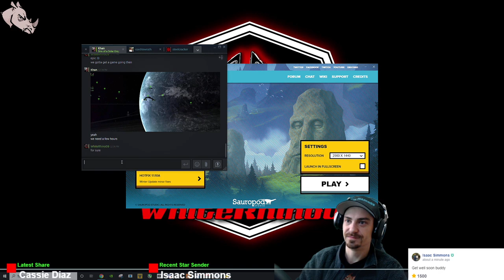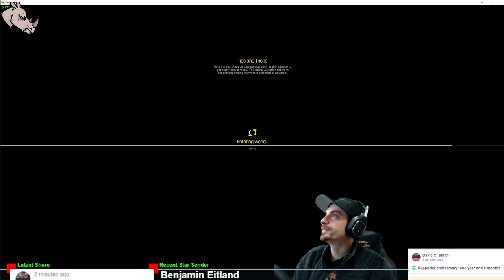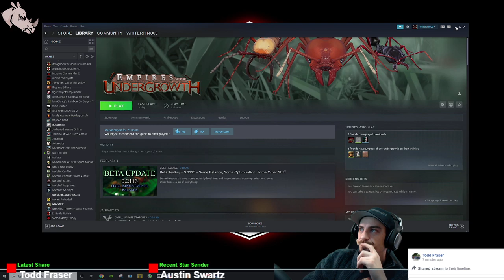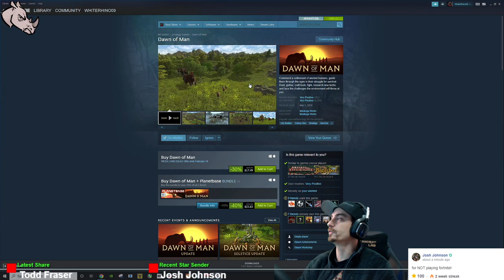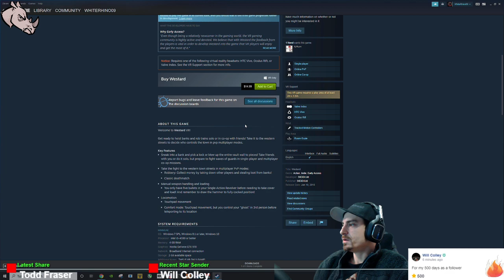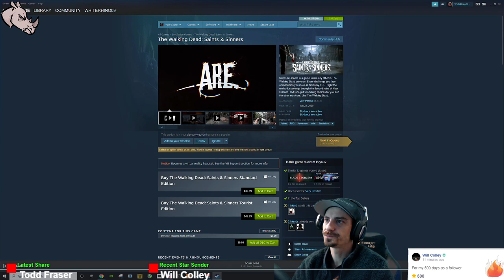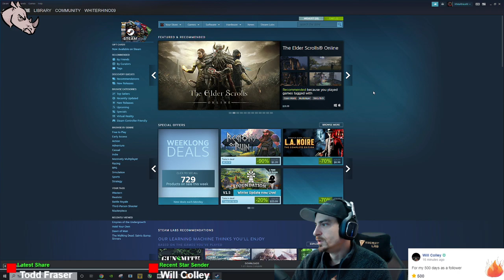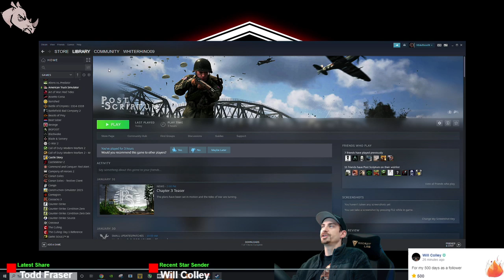NEW GAME - Castle Story !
[PC/ENG] GTAV FiveM WR09 RP Server - *NEW* Criminal groups and Businesses available !

This is GTA V being played on a FiveM Server with added mods, find out about joining in my discord !

*Intro, end, and, background music is all licensed.*

My Streaming PC Build

RAM - 8GB

Capture Card - Elgato 4kPRO MK.2

Software - OBS , Stream Deck

WebCams - 2x Logitech 922